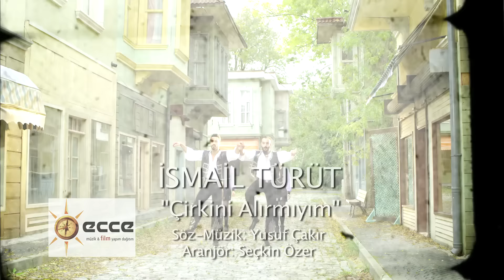İSMAİL TÜRÜT - ÇİRKİNİ ALIRMIYIM (Official Video)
İsmail Türüt'ün ''Çirkini Alırmıyım'' isimli klibi Ecce Müzik kanalında!
Aranjör : Seçkin ÖZER
Klip Yönetmeni : Yekta ÖZBİLEN

Seni gördüm beğendum, Gönül penceresinden
Anla beni ne olur, Yüregumun sesinden

Seni gördüm begendum, Gönül penceresinden
Alir sene kaçarum, Sürmene deresinden

Çirkin çirkin kizlarun, Tutar miyim elini
Ya seni alacağum, Ya senden güzelini

Çirkini severum, Üzer miyim ben seni
Ya seni alacagum, Ya senden güzelini

Seni gördüm beğendum, Sen de beğndiysen
Alalim birbirini, Lisan olmadan lisan

Seni gördüm beğendum, Sen de beğendiysen
Gel kaçalum ufağum da, Lisan olmadan lisani

Seni gördüm beğendum, Ayarsun bana ayar
Sordum komşularina, Uyarsin dediler uyar

Korkarum ufağum da, Alur seni bir hiyar

Seni gördüm beğendum, Kaşun gözün güzeldi
Gel bi öpeyim seni, İçimden öyle geldi